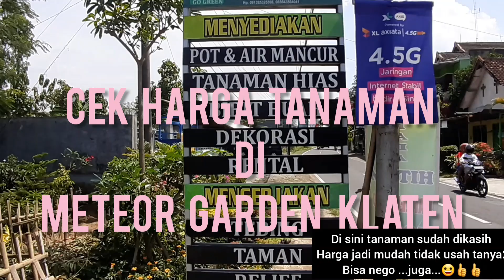REVIEW HARGA TANAMAN HIAS KLATEN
Review Tanaman Hias
Harga tanaman hias
cek harga tanaman hias klaten
harga bahan tanaman hias
cek harga bahan bonsai
harga bibit bunga
harga bibit bonsai
bonsai klaten
harga tanaman hias Klaten Jogja Dan solo

Review Harga Tanaman Hias dan bahan bonsai di Meteor Garden di Ds.Danguran,Klaten,Selatan. Deket RS Soejarwadi , Klaten.